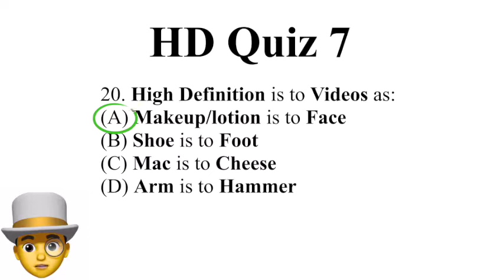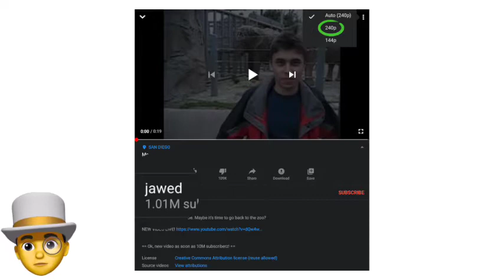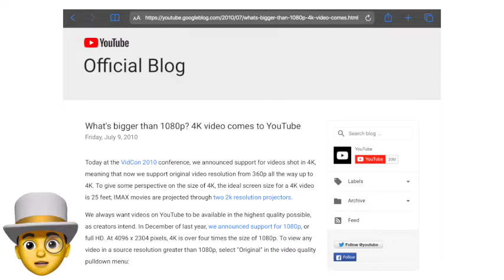yJC Presents HD Day (2022 Reupload)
A holiday introduced on 7/20/20 is sweeping the nation: It’s HD Day!
Your beloved bespectacled bemonocled host Rezzo "Lew" Sean introduces what inspired this new holiday and why it ought to be celebrated!

0:00 Intro
0:05 Exposition
0:21 Meet the host: Rezzo (Rez)!
0:33 Topic: High Definition
0:39 An analogy
0:49 Relatable anecdote
1:12 Frustration towards video uploaded
1:18 History of Resolutions supported on YouTube
1:31 First YouTube video resolution was 480p
1:34 The Princess Bride reference
1:45 1080p video support
1:59 YouTube (in 2020) and 4K support
2:14 The reason for my proposal
2:22 I propose a Holiday: HD Day!
2:46 Let’s celebrate this now!
2:57 Bonus scene!
3:06 Outtro